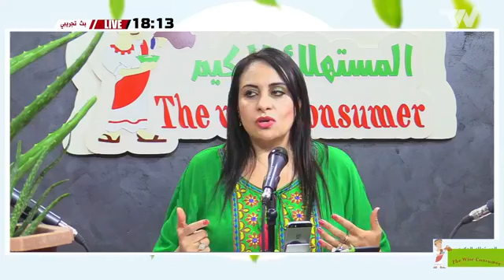المستهلك_الحكيم: الصيدلية المنزلية وفوائدها العلاجية و الوقائية للمستهلك .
برنامج المستهلك_الحكيم مع الأستاذة فاتية زوبيري أخصائية الجودة والتغذية .
موضوع هذا العدد حول :
-الصيدلية المنزلية وفوائدها العلاجية و الوقائية للمستهلك .
سيكون معنا لمناقشة هذه المحاور الضيوف الكرام :
-السيد شويخ يوسف شاب من مدينة تاغزوت مستثمر في زراعة الأعشاب العطرية وكذلك تربية نحل العسل .
-السيد خباب علال شاب من مدينة الدبيلة مستثمر صاحب مشتلة فلاحية وكذلك مزرعة لتربية المائيات .
وسيكون معنا البروفيسور بلقاسم لقصير استاذ جامعي و خبير في الأعشاب الطبية والطب البديل في مداخلة عبر الهاتف